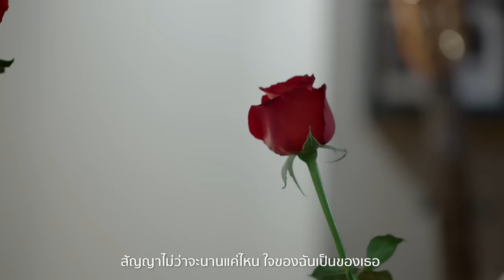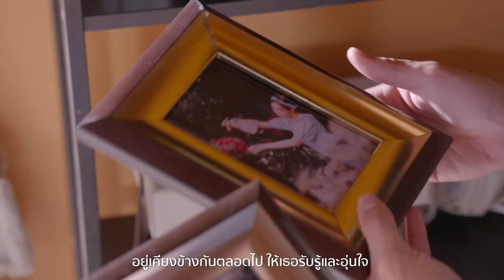สัญญา Ost.พยากรณ์ซ่อนรัก | เจมส์ จิรายุ | Official MV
สัญญา Ost.พยากรณ์ซ่อนรัก
ศิลปิน  เจมส์ จิรายุ

ดาว์นโหลด เพลงประกอบละคร พยากรณ์ซ่อนรัก

สัญญาจะรักดูแลเสมอ จะไม่ทิ้งเธอไปไกล
สัญญาไม่ว่าจะนานแค่ไหน ใจของฉันเป็นของเธอ

จะถนอม คุ้มครองตัวเธอเสมอ
ฉันมีสองมือที่มันจะปกป้องเธอ ไม่ให้ใครมาทำร้าย

บ่าของฉัน นั้นมีให้เธอแอบอิง
ฉันมีหัวใจที่มีเพียงความรักจริง และมอบให้เธอคนเดียว

อยู่เคียงข้างกันตลอดไป ให้เธอรับรู้และอุ่นใจ
อย่างไรเธอมีฉันอยู่เสมอ

อยู่ที่ไหน ฉันไม่เคยไกลห่างเธอ
ฉันเป็นดังเงาติดตามและอยู่ข้างเธอ ไม่ต้องหวั่นกลัวอะไร

(ซ้ำ *)